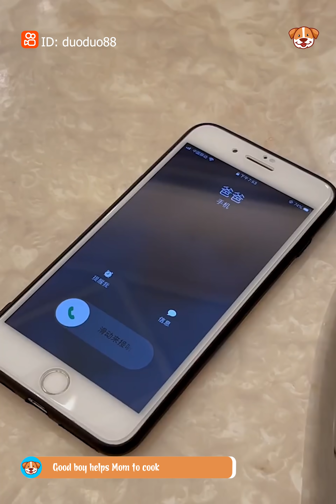Smart dog saves people's lives V5 - The bravest dog showbiz ever! - Amazing pets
0:00 Intro 123! Funniest Pets.
0:17 Small dog doing big things
1:31 Duo Duo takes care of everyone
2:57 The hero in our daily life
4:21 Play with my little boss everyday
5:02 Good boy helps Mom to cook
5:57 The hero in our daily life
7:11 Duo Duo knows to pick her little boss up
We collect short videos from many sources to make a longer video. Our purpose is not to steal other people's videos but to fulfill indigent's wishes to watch a longer video about their favorite topics. Some of our videos were shared by the owner and allowed for reup or we will purchase.
We will remove your clips, videos or come to an agreement. You can also share your videos with us here: kolsnetwork.com
123! Funniest Pets love you!